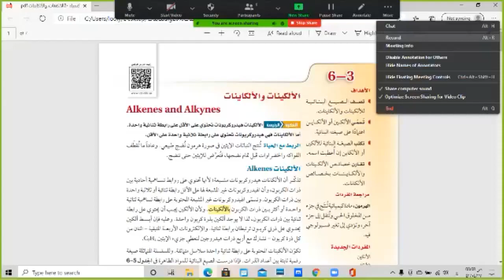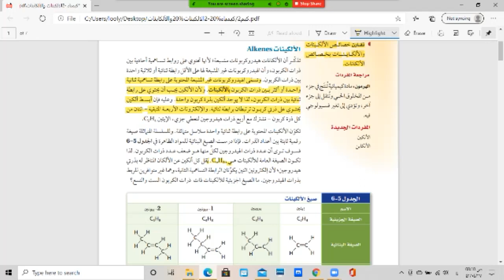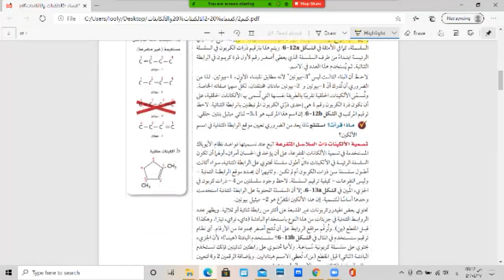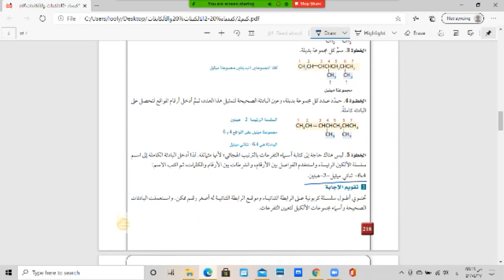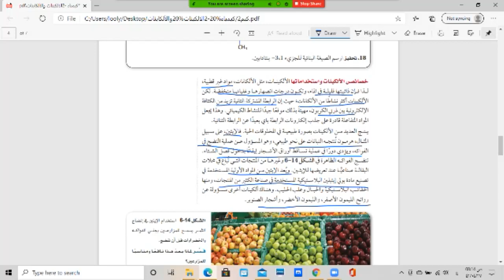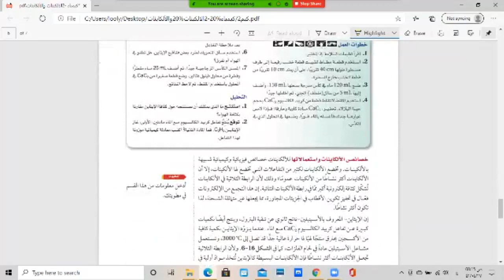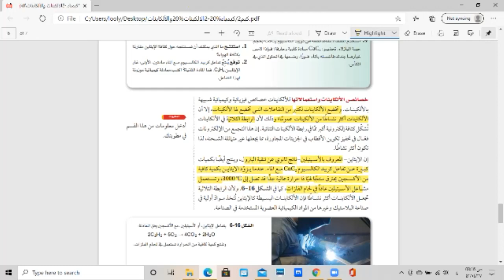ثاني ثانوي كيمياء2 درس الألكينات والألكاينات